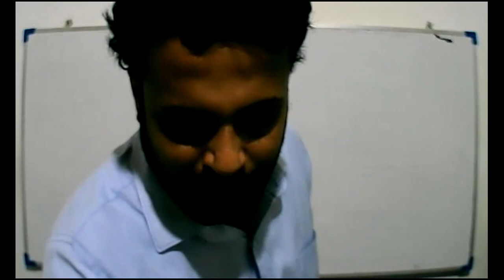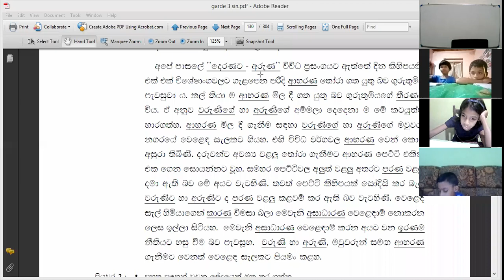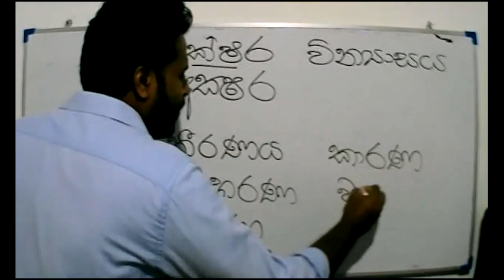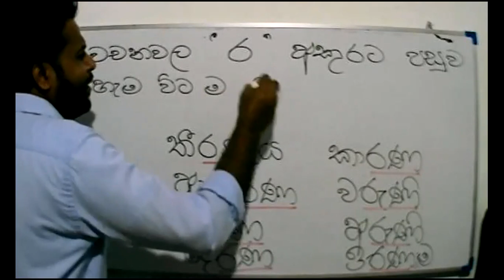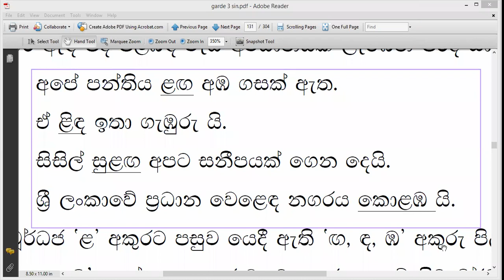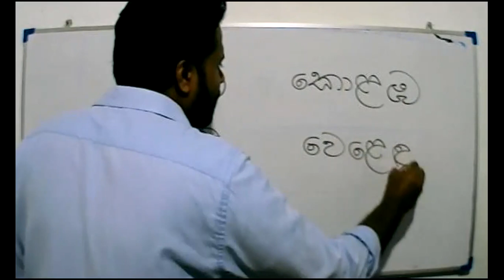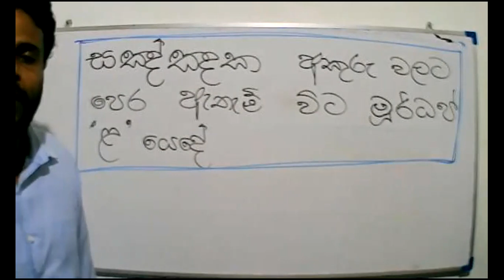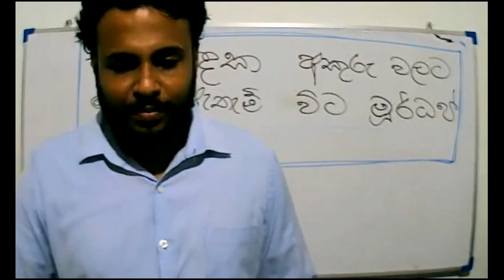Grade 3- සිංහල - 2021- 11- 12